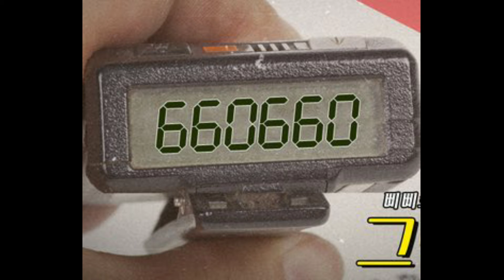Inilah Arti dari Angka-Angka yang Dipegang Member BTS di MV BUTTER